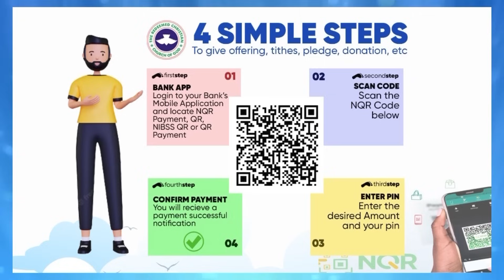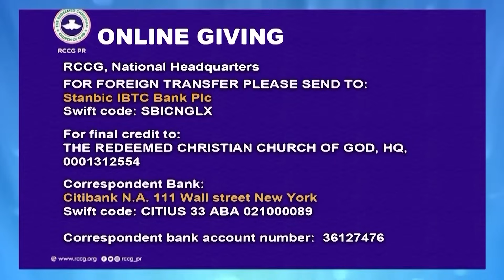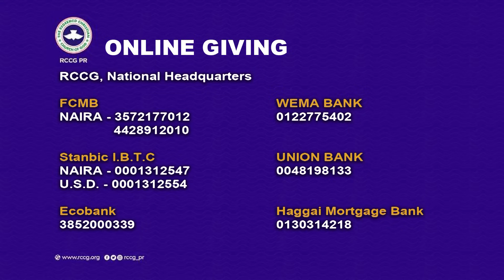ONLINE SUNDAY SERVICE || 12 \11\ 2023